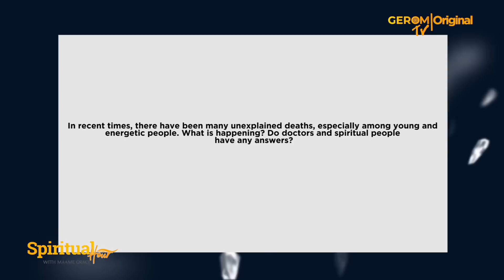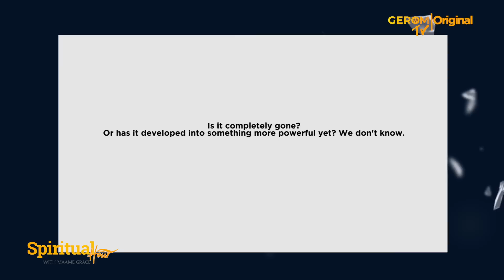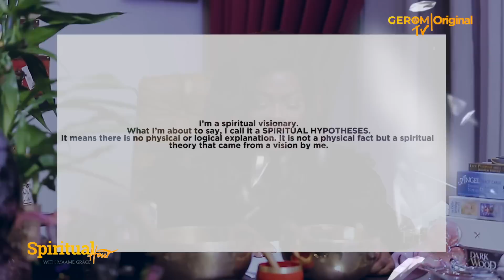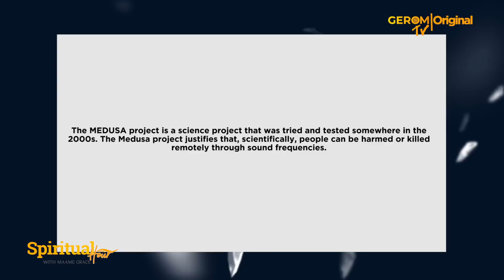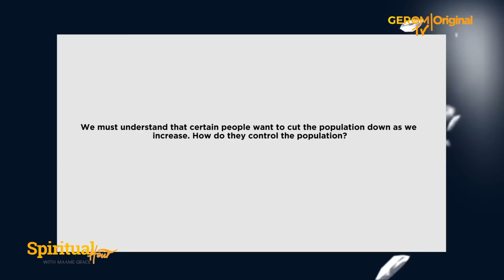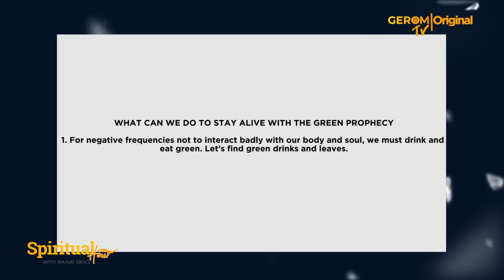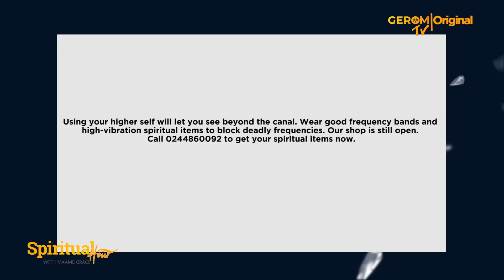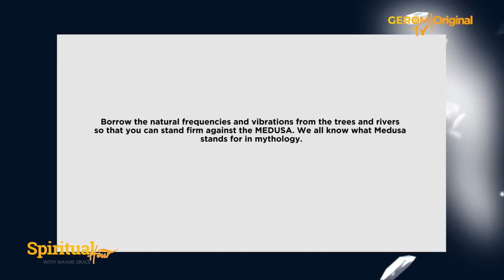SPIRITUAL HOUR: MEDUSA AND THE GREEN PROPHECY